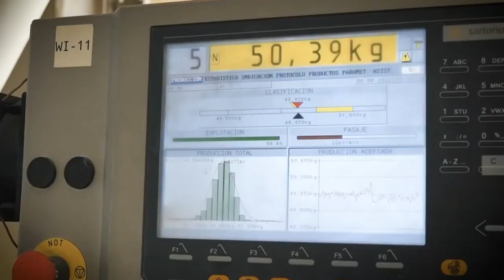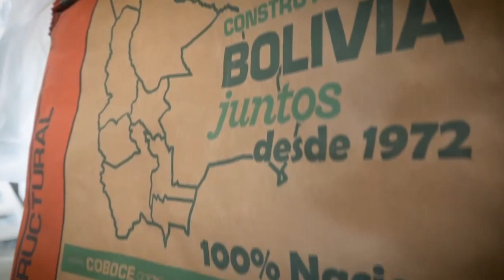Hora loca de afrobolivianos